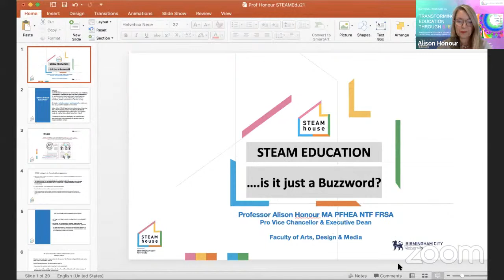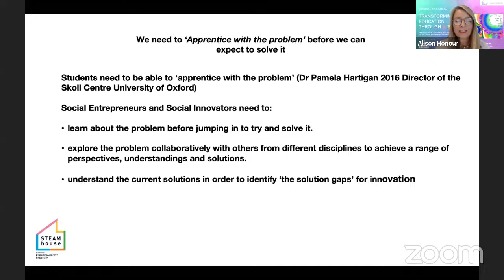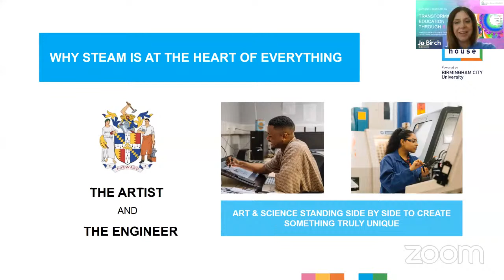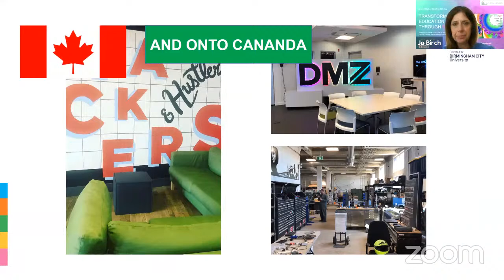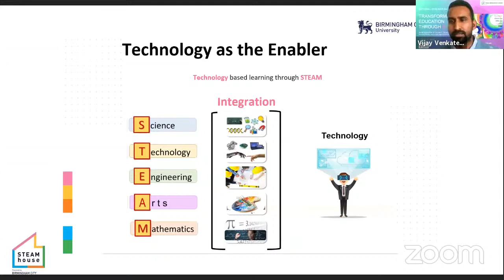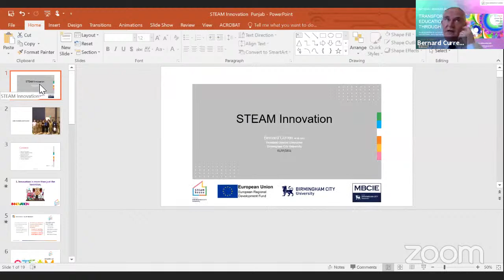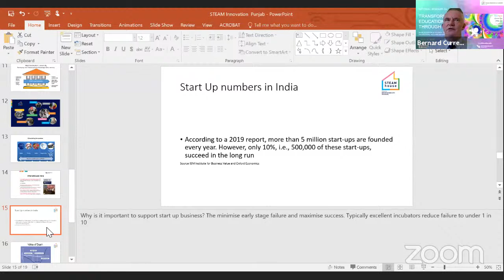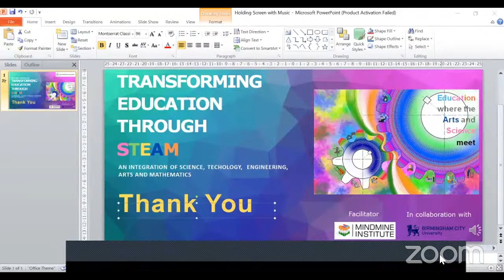Transforming Education Through STEAM